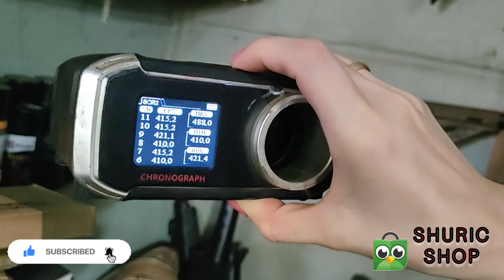Runcheng Hk416 konversi AEG bestseller keren fps 400an 😍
Thanks to Bro fikri - Bogor- 🙏😍

link pembelian